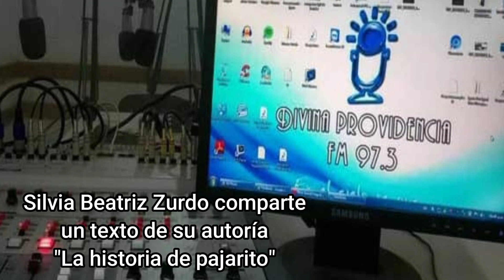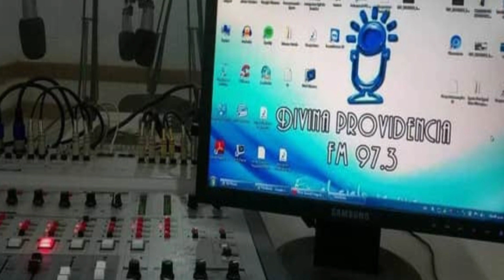43 Espacio radial ENTRECUENTOS "La historia de Pajarito" texto y voz de Silvia Beatriz Zurdo FM 97.3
Silvia Beatriz Zurdo comparte una texto de su autoría sobre cómo un pajarito de campo tuvo que adaptarse a vivir en un nuevo lugar.
Habla de resiliencia y una actitud positiva ante los imprevistos que nos presenta la vida.
Estos espacios se comparten en Radio Divina Providencia de Neuquén. 97.3
ENTRECUENTOS es un grupo de adultos mayores cuentacuentos, coordinado por la Lic. Silvia Beatriz Zurdo desde 2017.